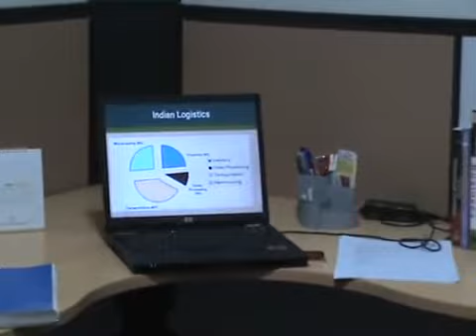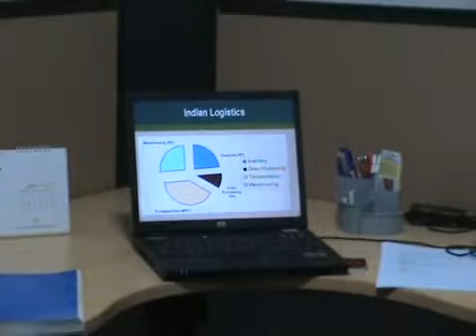Asian School of Business Trivandrum Voice of the Expert 1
Hareesh Narayanan, Final Year PGPM, examines the challenges and opportunities facing young professionals in supply chain and logistics management in a discussion with Dr.K L Bhaskaran, the globally renowned expert in this area.